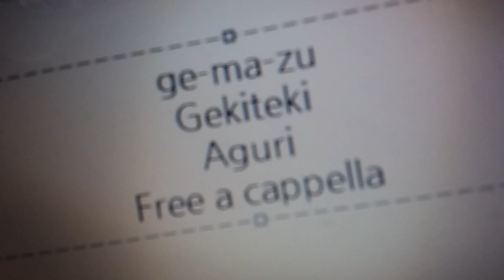ゲーマーズ キャラクターソング - ゲキテキ! - 亜玖璃 Free a cappella フリーアカペラ